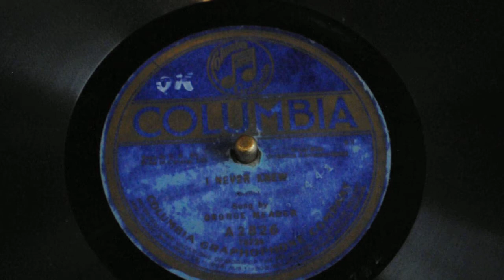I never Knew, Tenor- George Meader 1919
This is a song by Irving Berlin, wich here it´s interpretated by the Tenor George Meader.